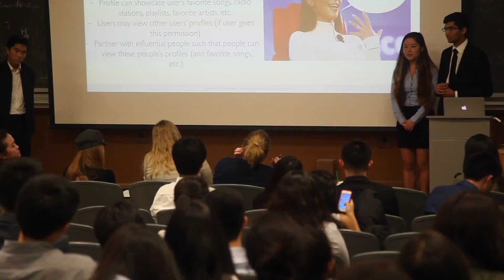[ABA] Spring 2017 First Gen || Fall 2016 Event Recap Video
Recapping the biggest events from the Fall 2016 ABA Semester.